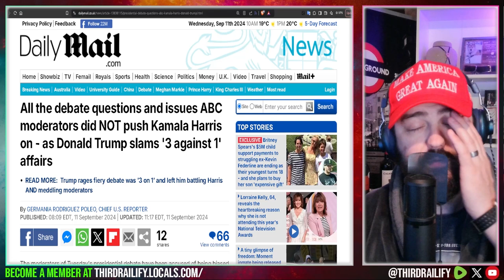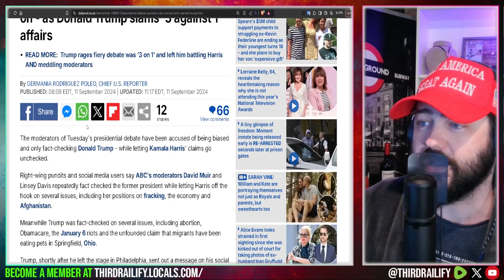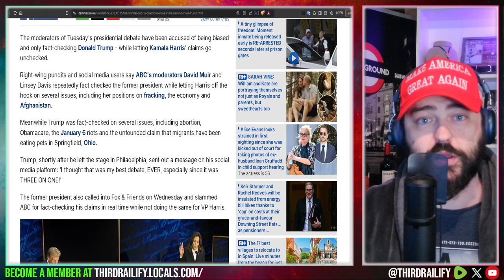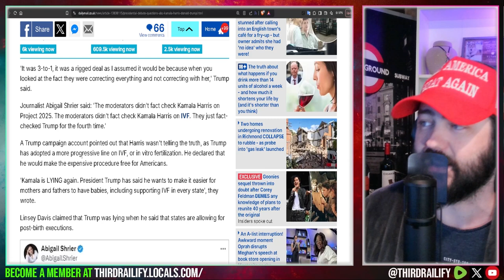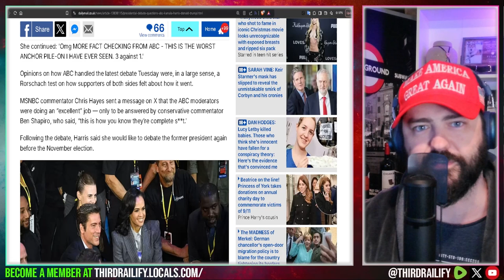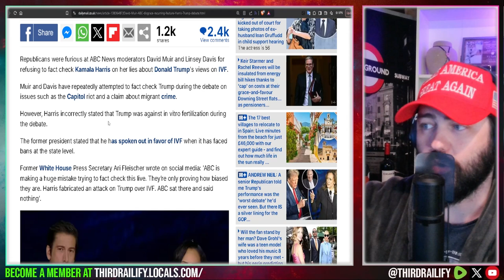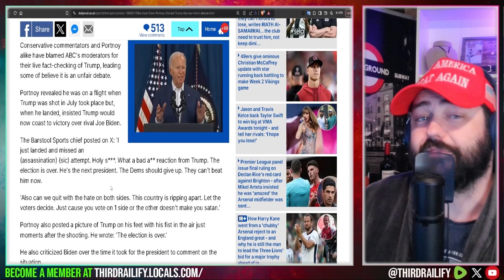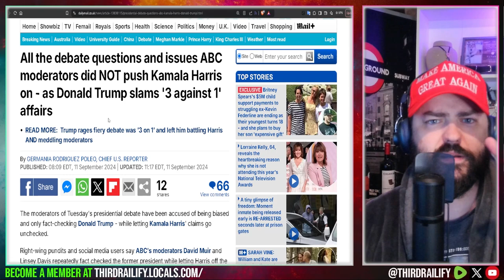Trump gets mugged in a 3 on 1 debate, ABC is corrupt, Will this backfire?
The moderators of Tuesday's presidential debate have been accused of being biased and only fact-checking Donald Trump - while letting Kamala Harris' claims go unchecked.

Right-wing pundits and social media users say ABC's moderators David Muir and Linsey Davis repeatedly fact checked the former president while letting Harris off the hook on several issues, including her positions on fracking, the economy and Afghanistan.